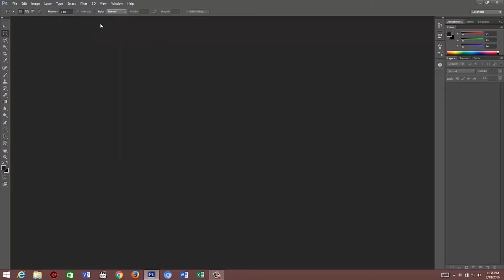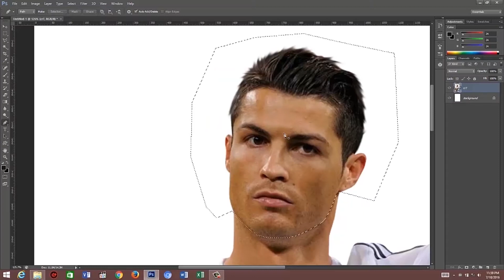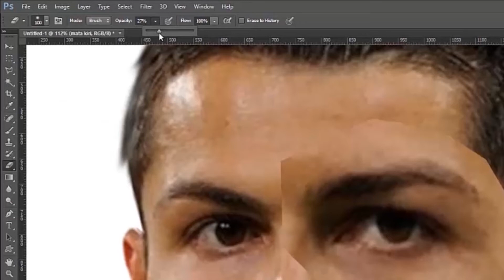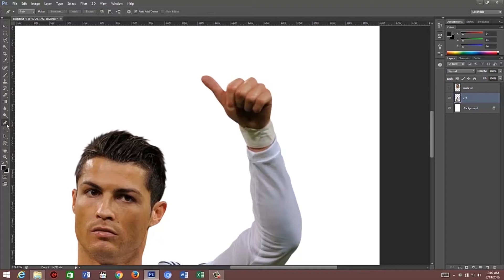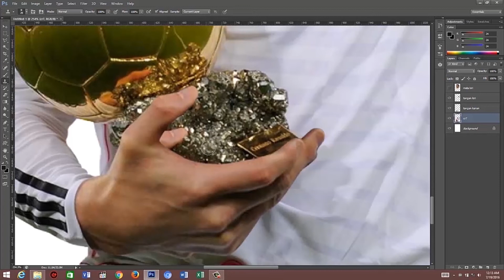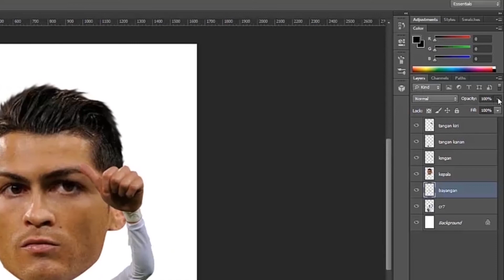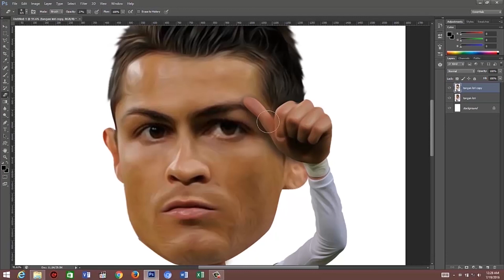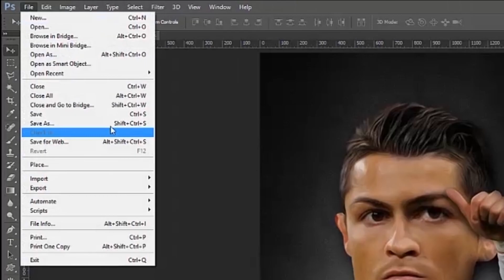TUTORIAL KARIKATUR DENGAN ADOBE PHOTOSHOP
STIKOMERS TV Program Study episode ketiga ini membahas tentang cara membuat karikatur dengan menggunakan adobe photoshhop, dibahas bersama dengan ketua Unit Kegiatan Mahasiswa Multimedia STIKOM Bali, yuk kita tonton bersama tutorialnya.